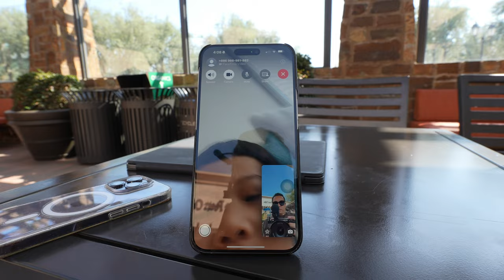How to Lease Retail Space (Don’t Find Landlords Yourself!)爾灣公司談租約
你是剛開始做生意的新手，還是剛搬到美國的創業者？租賃零售或是辦公室可能不太容易!

🔑 學習重點:

 1. 瞭解零售空間租賃: 學會租賃零售空間的基本知識，為什麼這對你的生意很重要。
 2. 避免常見錯誤: 為什麼自己找房東風險很大，尤其是對於新手或剛來這個國家的人。
 3. 尋求專業幫助: 為什麼要找房地產經紀人或租賃顧問來幫忙。
 4. 重新分配的小提示: 稍微提到一些租賃重新分配的技巧，下期vlog會詳細介紹。
 5. 談判策略: 談判最佳租賃條款的實用策略。

📌 為什麼不要自己找房東:

自己找房東可能會踩很多雷。從搞不清租賃條款到錯過更好的交易，風險非常高。尤其是當你不熟悉當地市場或商業環境時。專業經紀人有專業知識和人脈，能幫你找到最好的租賃條件，省時省錢，還能避免潛在的法律問題。

🏆 額外小提示:

 • 建立人脈: 跟其他企業主聯絡，獲得可靠的房地產經紀人推薦。
 • 做好功課: 在簽署任何租賃合約前，徹底研究位置和條款。
 • 諮詢專業人士: 一定要讓法律顧問檢查你的租賃條款，避免以後出問題。

🔔 訂閱更多內容！

🔑 Key Points:

 1. Understanding Retail Space Leasing: Learn the basics of leasing retail space and why it’s crucial for your business.
 2. Avoiding Common Mistakes: Discover why finding landlords yourself can be risky, especially if you’re new to the business or the country.
 3. Professional Help: The importance of seeking professional assistance from real estate agents or leasing consultants.
 4. Reassignment Tips: Essential tips on lease reassignment and how to navigate this process smoothly.
 5. Negotiation Strategies: Proven strategies to negotiate the best terms for your lease.

📌 Why You Shouldn’t Find Landlords Yourself:

Finding a landlord on your own can lead to numerous pitfalls. From misunderstanding lease terms to missing out on better deals, the risks are high. This is particularly true if you’re unfamiliar with the local market or new to the business environment. Professional agents have the expertise and connections to secure the best possible lease for your business, saving you time, money, and potential legal issues.

🏆 Bonus Tips:

 • Network: Connect with other business owners to get recommendations for reliable real estate agents.
 • Research: Do thorough research on the location and terms before signing any lease agreement.
 • Consult Professionals: Always have a legal advisor review your lease terms to avoid any surprises down the road.